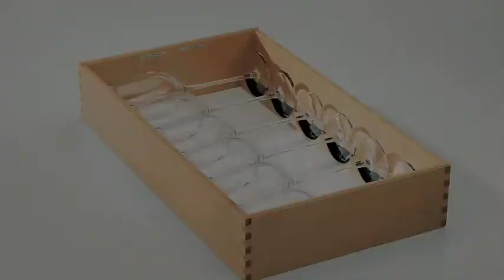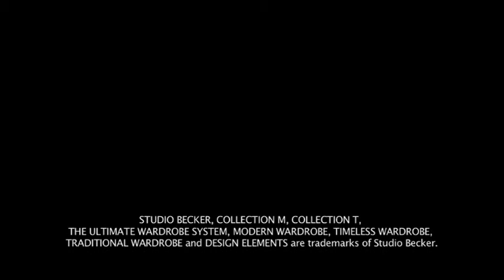Studio Becker collections reel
Brief historic of the company and highlights of Studio Becker's by Troy Adams bespoke kitchen, bathroom, wardrobe and wine cellars collections.  Collection M, T and Accessory collection, architectural millwork and luggage.